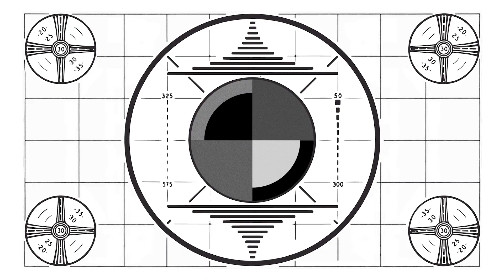Adobe Talks About the Future of AI in Premiere Pro at NAB 2024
CFA x NFS get all the latest and greatest from our favorite creative suite.